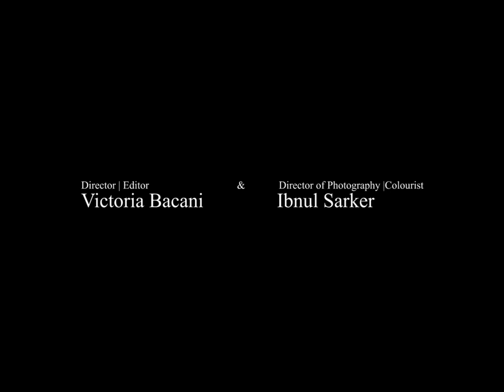Rathered Forecast: Phillip Barker Homage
Starring: Joseph Goriel
Directer | Editor: Victoria Bacani
Director of Photography | Colourist: Ibnul Sarker
Special Thanks: Martin Restrepo